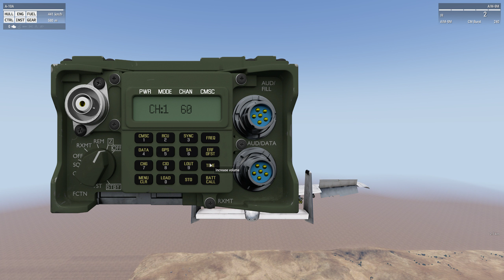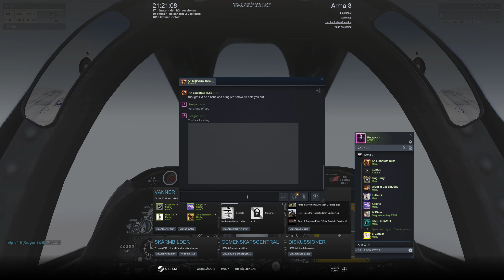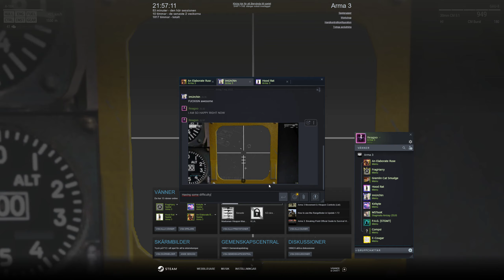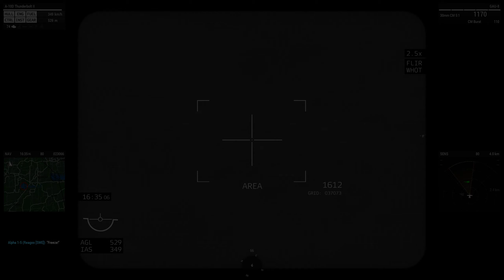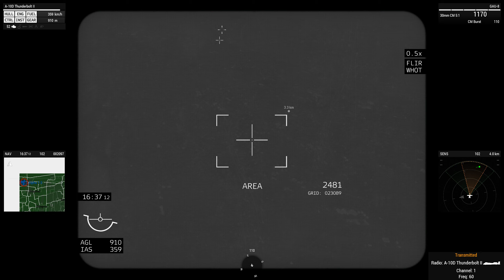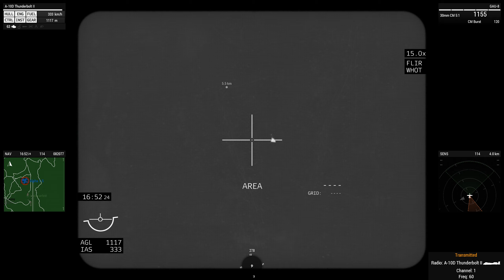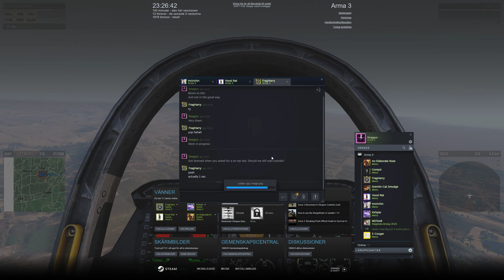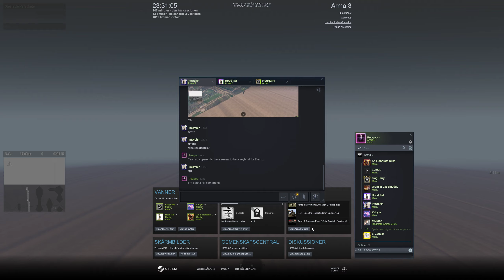CAS Impromptu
Arma 3 operation played with TaskForce Stagmata on the 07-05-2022